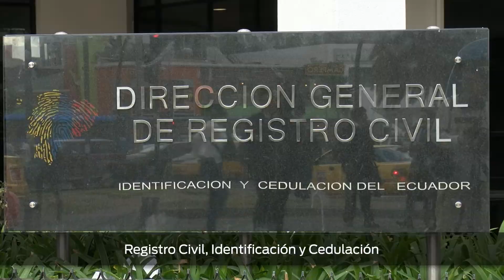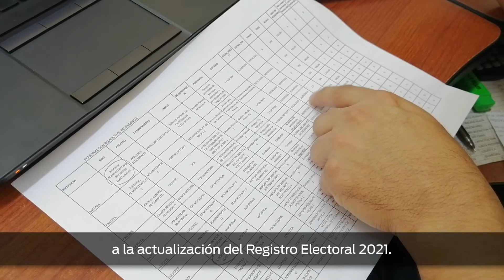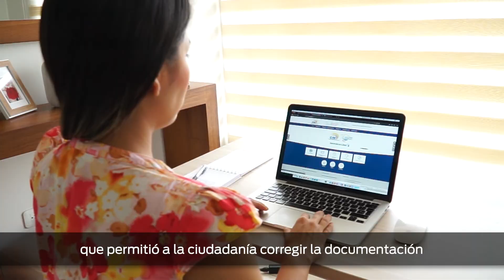Cadena Nacional: Cierre y publicación del Registro Electoral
El Consejo Nacional Electoral (CNE) avanza en la organización de los comicios de 2021 donde los ecuatorianos elegiremos al binomio presidencial, asambleístas nacionales, provinciales y del exterior, así como parlamentarios andinos  en estricto cumplimiento de las actividades previstas en el calendario electoral y pese a las limitaciones existentes por la pandemia de la Covid-19.

Una de estas actividades es el cierre del Registro Electoral, en el que constan las personas mayores de 16 años que están efectivamente habilitadas para ejercer su derecho al voto en las Elecciones Generales 2021.

El órgano electoral, elaboró este documento con información proporcionada por el Registro Civil, también con los cambios de domicilio electoral y la inscripción voluntaria que realizaron tanto los extranjeros residentes legalmente en el país como las personas que constaban en el Registro Electoral Pasivo y que se habilitaron para participar, en los próximos comicios según lo establece el Código de la Democracia. Para ello, los extranjeros residentes en Ecuador y la ciudadanía en general accedieron a los servicios institucionales en línea mediante el correo de las delegaciones provinciales, y a través del sitio web